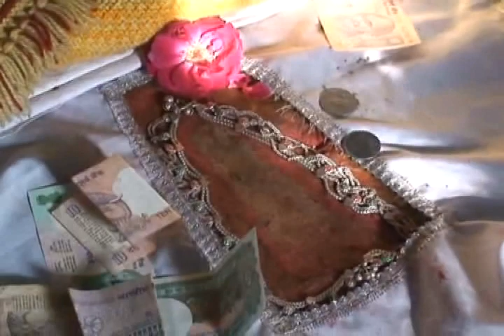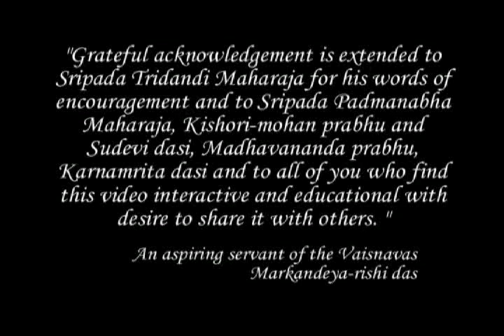Srila Gurudev Narayana Maharaj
Амброзия. Часть 9 из 9. Сборник лекций и бесед Его Божественной Милости Шри Шримад Бхактиведанты Нараяны Госвами Махараджа. Перевод на русский Шрипад Б.В. Садху Махарадж.